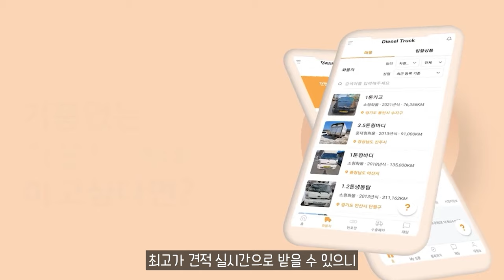타타대우상용차, 첫 중형 전기트럭 ‘기쎈’ 출시 예고